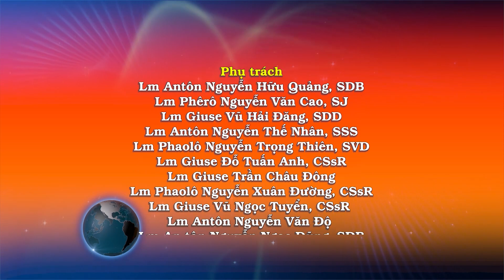Ngày 26/10: Lớn lên trong tình yêu. Suy niệm: Linh mục Anthony Nguyễn Ngọc Dũng, SDB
SUY NIỆM 26OCT21

CHỦ ĐỀ: Lớn lên trong tình yêu

Hạt cải lớn lên và trở thành cây.

Khi ấy, Đức Giê-su nói với dân chúng rằng: “Nước Thiên Chúa giống cái gì đây? Tôi phải ví Nước ấy với cái gì? Nước Thiên Chúa giống như chuyện một hạt cải người nọ lấy gieo trong vườn mình. Nó lớn lên và trở thành cây, chim trời làm tổ trên cành được.”
Người lại nói: “Tôi phải ví Nước Thiên Chúa với cái gì ? Nước Thiên Chúa giống như chuyện nắm men bà kia lấy vùi vào ba thúng bột, cho đến khi tất cả bột dậy men.”